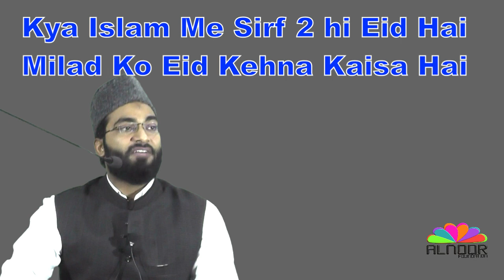Kya Islam Me Sirf 2 Eid Hai Eid e Milad Ko Eid Kehna Kaisa Hai Shaikh Fazlur Rehman Siraji Etawa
YOUTUBE  AL NOOR FOUNDATION BIJAPUR
CITY JAMIAT AHLE HADEES BIJAPUR
SHAIKH ZAFAR UL HASAN MADANI
SHAIKH YASEER AL JABRI MADANI
SHAIKH FAZUL UR REHMAN SIRAJI
SHAIKH ABDUL GAFFAR SALAFI
SHAIKH SANAULLAH MADANI
SHAIKH ATAULLAH MUHAMMADI
SHAIKH HAFIZ DILSHAD MUHAMMADI
SHAIKH ABDUL RASHEED UMRI
SHAIKH JAMIL AKTAR HAFIQ TAHMI
SHAIKH SANAULLAH QASMI FAIZI
SHAIKH KAMALUDDIN SANABALI
SHAIKH BASHIR AHMED UMRI
SHAIKH FAIZ SAYED
SHAIKH ZAID PATEL
Shaikh Mosin Muhammadi
shaikh muhammad gufran
Br Nizam A khan
shaikh k ameen umri madani
shaikh ishtiyaq salafi
shaikh abdul aziz faizi
shaikh arshad salafi
shaikh nayeem jamai
shaikh abdul waheed nadvi
Br akeel ahmed
shaikh yinus umri